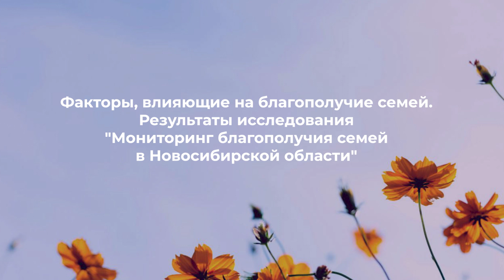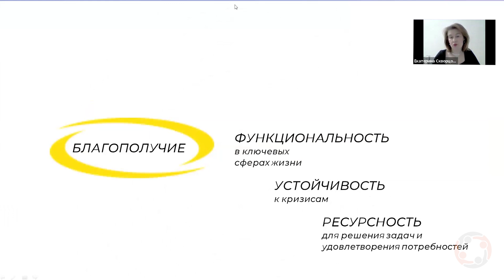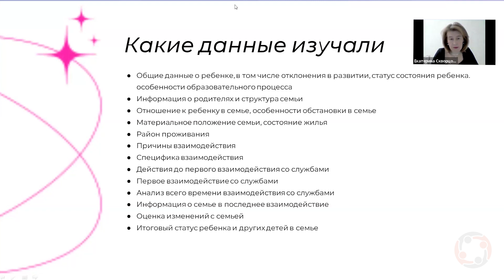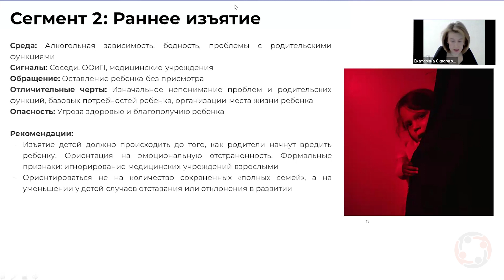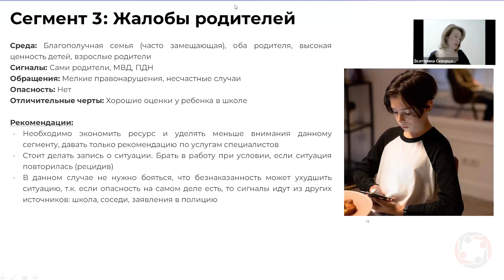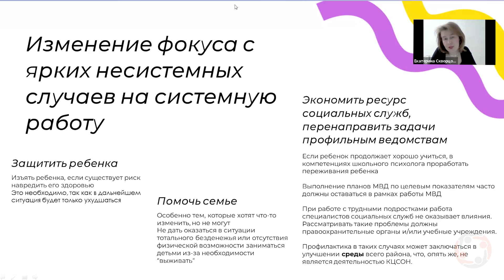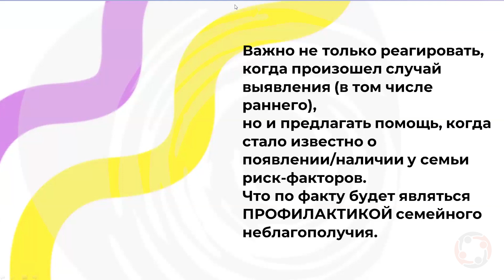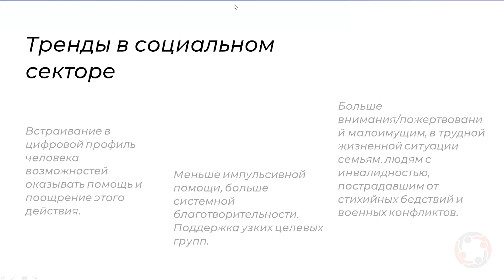Факторы, влияющие на благополучие семей // Е.Скворцова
"Факторы, влияющие на благополучие семей. Результаты исследования "Мониторинг благополучия семей в Новосибирской области"

Екатерина Скворцова, руководитель АНО ДПО Обучающий центр "Солнечный город" (г. Новосибирск)

Доклад на IV Конференции "Психологическая поддержка семей, воспитывающих ребенка с особенностями развития", которая прошла онлайн 2-3 марта 2024 года в рамках проекта "Семья в фокусе".

Организатор - АНО Центр  "Пространство общения" в партнёрстве с АНО "Открывая двери" при поддержке Благотворительного фонда "Абсолют-Помощь".